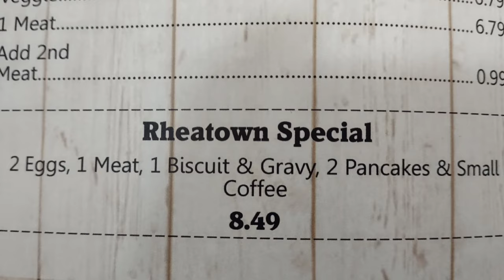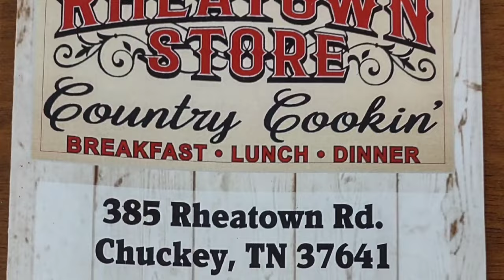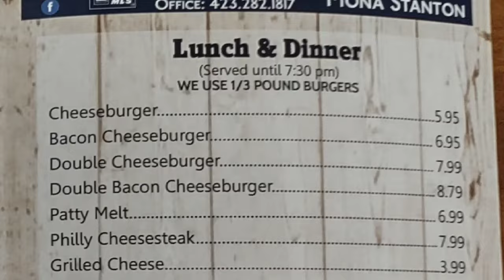Rheatown Country Store and Deli, GRAND Re-opening! New Owners and new Adventures!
Rheatown Country Store & Deli will reopen soon with new owners, Allen and Marianne Castle.

The Castles also own the Munchie Machine food truck, which they plan to continue operating.

Also continuing will be the store’s Saturday night bluegrass sessions, which have become very popular and attract many visitors to the Rheatown community of eastern Greene County.

Rheatown Store most recently closed on April 30.

Allen said he and his wife pass the store every day, and when it came up for sale, they thought about buying it.

“The community found out about our plan, and they wanted the store and deli reopened, so we decided to take a leap of faith and open the store back up to the community,” he said.
One reason for purchasing the business was to have a place where they could receive deliveries for their food truck, Allen said.

Munchie Machine has done very well, but the Castles found it very hard to get deliveries from vendors because their business address was their home. So they would spend their days off running to pick up supplies, he said.

Rheatown Store & Deli will be open from 6 a.m. to 10 p.m. daily and serve breakfast, lunch, and dinner.

“We hope to have daily specials and a few local crafters and antique dealers to sell and display their products,” Allen said. “We want to give back to our community the old Rheatown Store as it was many years ago.”

Marianne will be running the store. They plan to have a soft opening on Dec. 5, 2022
and a grand opening in mid-January.

Bluegrass is planned to resume Dec. 10 from 5 to 10 p.m., according to a recent Facebook post. “Attention bluegrass pickers, please come entertain. Can’t wait to meet everyone,” the post said.

Kim Petersen will be working at the store, bringing many years of restaurant experience.
Rheatown Store & Deli is located at 385 Rheatown Rd. Chuckey, just off U.S. Highway 11E.

They can be found on Facebook under “Rheatown Country Store & Deli.”

0:00 Intro
1:46 Musical Interlude
2:17 First Impressions
3:10 What Did We Have?
3:36 What Did We Think?
5:35 Outro
5:51 Menu
6:35 Bloopers